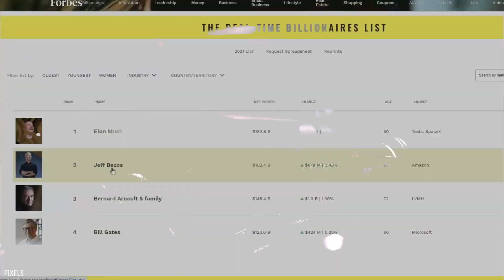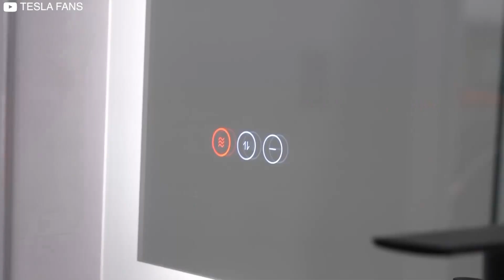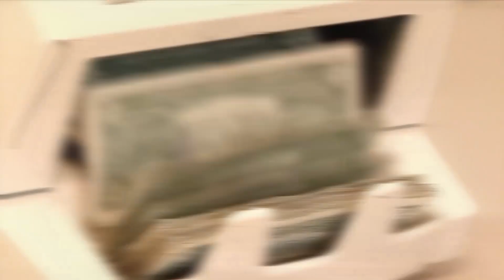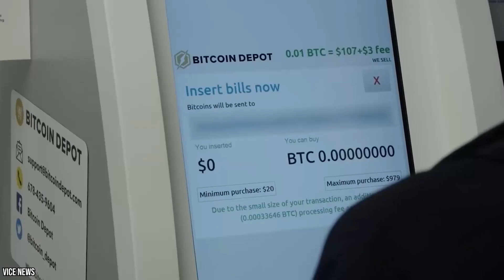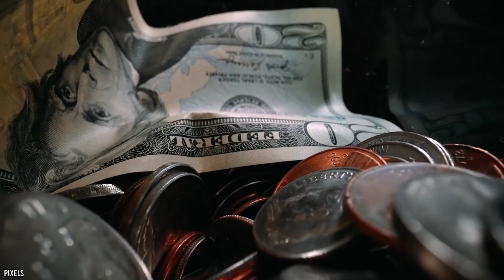Tesla’s NEW $15,000 House for Sustainable Living!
Elon Musk & Tesla New Tiny House

Tesla’s NEW $15,000 House for Sustainable Living is the newest project that Elon Musk has undertaken. I'm left wondering: Is there anything else this person hasn't accomplished in this life? He has already built an empire that is hard to imagine for an ordinary person. It feels like he is here to revolutionize the way we live. And this house is an example of that. In today’s video, we will have a look at Tesla’s New $15,000 House for Sustainable Living and how it will have an impact on our world.